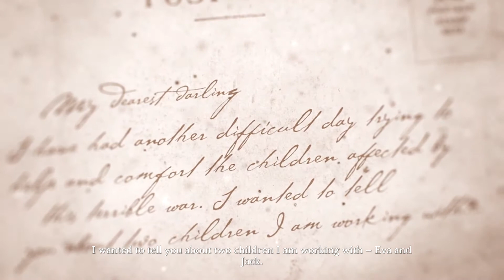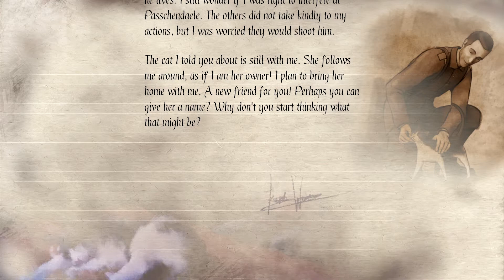WHAT JUST HAPPENED!?! | 11-11: Memories Retold #8